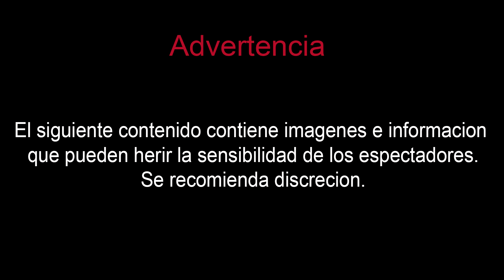Sectas satánicas | Tizzy Vlogs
MIS AMOOOOOOORESSS! espero que les haya gustado el video, ustedes saben que lo hice con mucho cariño. Recuerden que pueden enviarme a mi correo electronico sus experiencias paranormales y yo las estare contando en la seccion de los dias lunes!, recuerden decirme si quieren que sea anonimo o que sea publico o sea que pueda decir sus nombres! LOS AMOOOOO!!!

❤️ Página de Facebook: TizzyVlogs

PÁGINA DE MI MARCA ARROZCONMANGO